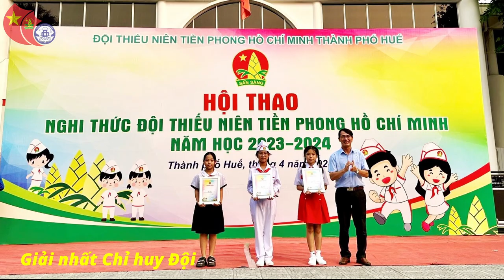Hội thao nghi thức Đội TNTPHCM cấp thành phố, năm học 2023 - 2024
Trường TH Thuận Thành - Tp.Huế tham gia Hội thao nghi thức Đội TNTPHCM cấp thành phố, năm học 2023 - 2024